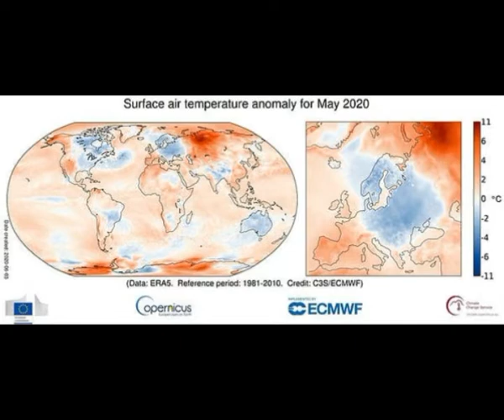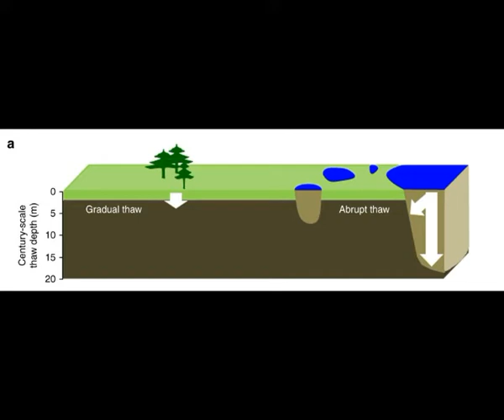Thawing Permafrost in Arctic Could Release VAST CARBON DEPOSITS & DISEASES!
Please Support:
2) Thumbnail image - arctic permafrost fairbanks alaska private house sinking  by VLADIMIR ROMANOVSKY.jpg